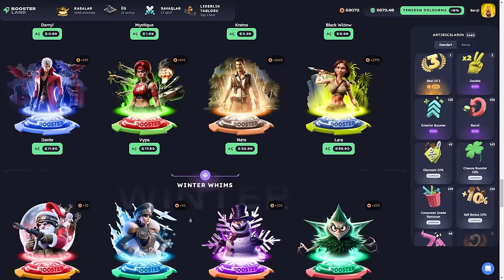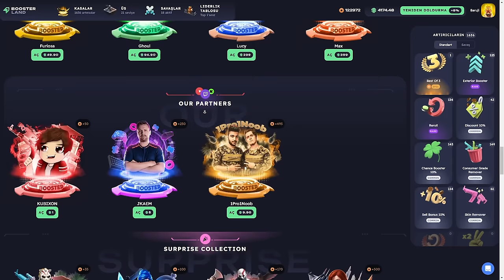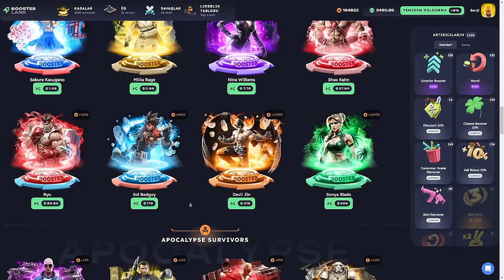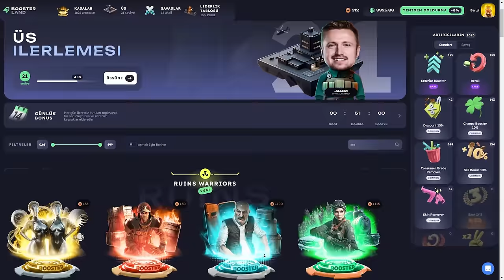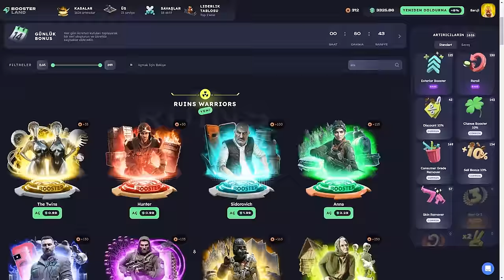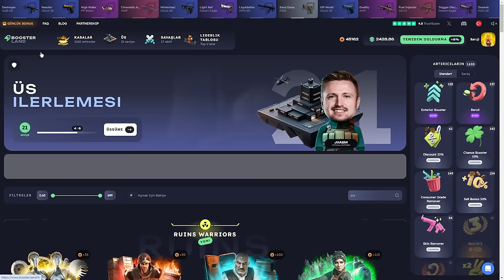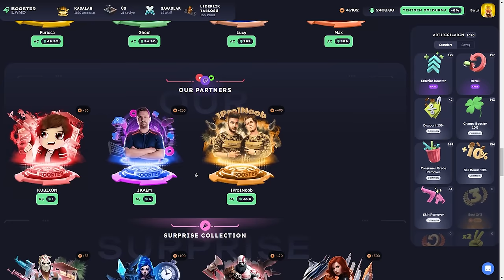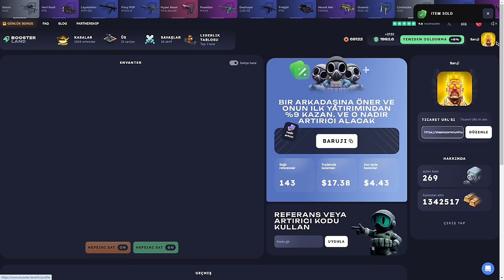M9 BAYONET CRIMSON VURDUK! | Boosterland Promo Code: Baruji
Boosterland,
Boosterland промокод,
Boosterland форс дроп,
Boosterland карточки,
Boosterland 2024,
Boosterland открытие кейсов,
Boosterland апгрейд,
Boosterland 2022,
Boosterland проверка,
Boosterland buster,
buster Boosterland,
coffee Boosterland ,
Boosterland free case,
Boosterland dreamt,
Boosterland db,